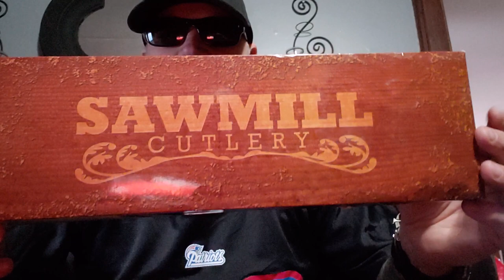Sawmill Cutlery Ark-N-Saw Bowie knife review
Testing a blade sent to me from Big Brody at Wisconsin Edge